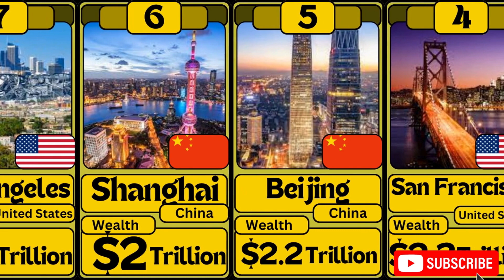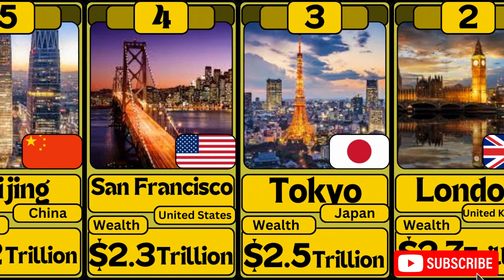Rich cities in the world | New Yark | London | Tokyo | Singapore | Beijing | Paris | Sydney